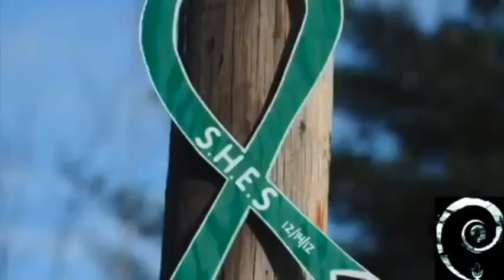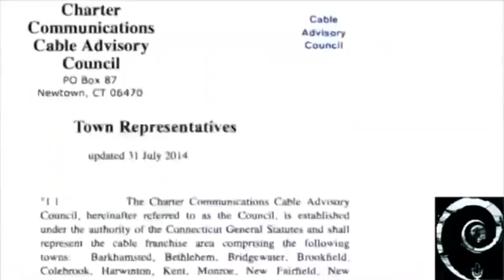Tie a Green Ribbon on the Sandy Hook Tree - song by Jeff C